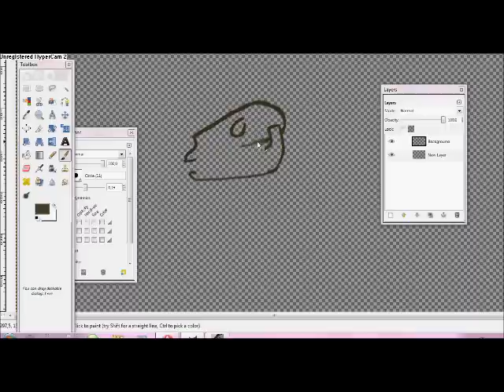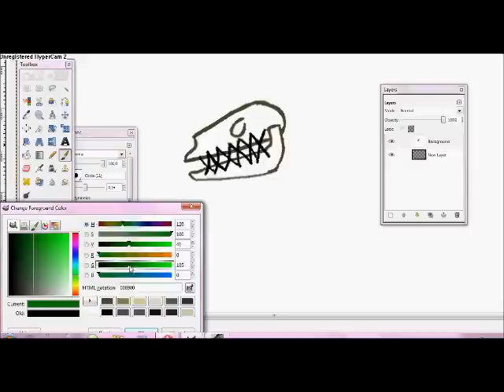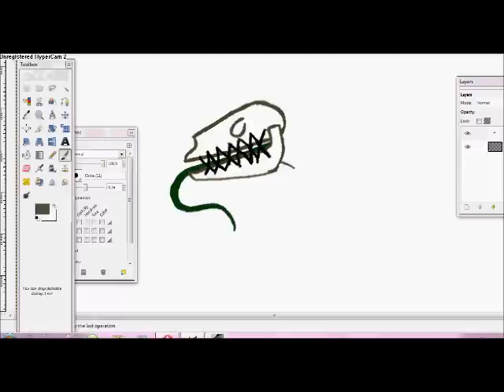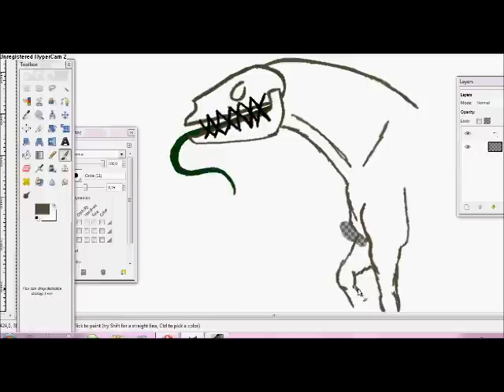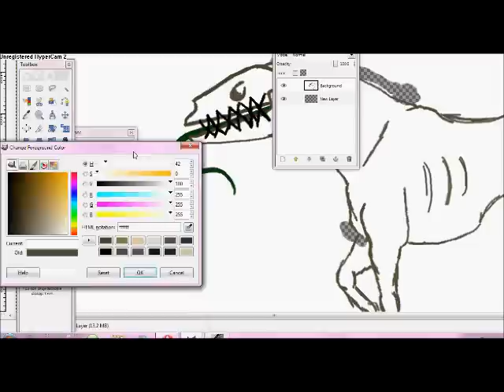Shaan szörnyalakban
Shaan a karakterem, verloren Schaandal :3 megpróbálkoztam a tabletes sabival ^^""